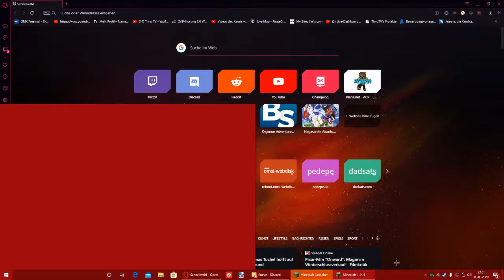Ein f*cking Schneemann!? | Minecraft | TimoTV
Version 1.8.9

Mods: OptifineHD